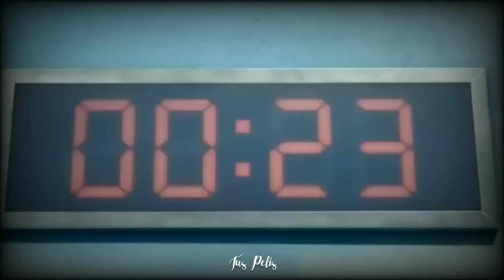JUGAREMOS, MUÉVETE LUZ VERDE - Canción del Juego Del Calamar (Con Letra)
Espero que se encuentren bastante bien, en esta ocasión te presento la letra de la canción del Juego Del Calamar: JUGAREMOS, MUÉVETE LUZ VERDE.

Dá Like
Comenta
Comparte

Segundo Canal: Subo contenido de BRAWL STARS.